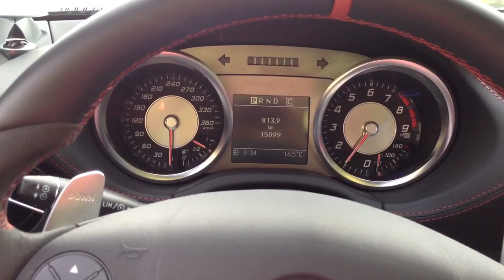SLS GT roof down engine start